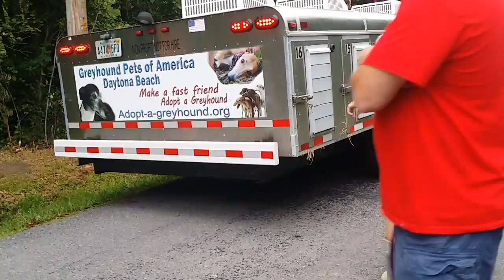Greyhound Adoption of Ohio Haul Arrival 7 19 2014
8 retired racers from Daytona via Greyhound Pets of America arrive at Greyhound Adoption of Ohio in Chagrin Falls, Ohio on 7/19/14.

It was a long drive as part of a haul of 33 hounds, and 4 stops to drop off others before these lovely hounds arrived!

Welcome Becky (Bach Off) DeeDee (DD Double Down) Dolly (Hand on the Hip) Emmy (Atascocita Emmy) Henry (Henry Ford) Bubba (Country J Bubba) Fact (Braska Fact) Sperry (Kiowa Sperry)!!

Make sure you visit GAO on Facebook and give the page a Like to receive news, stories, and pics!

VIDEO COURTESY OF TOM ROOK